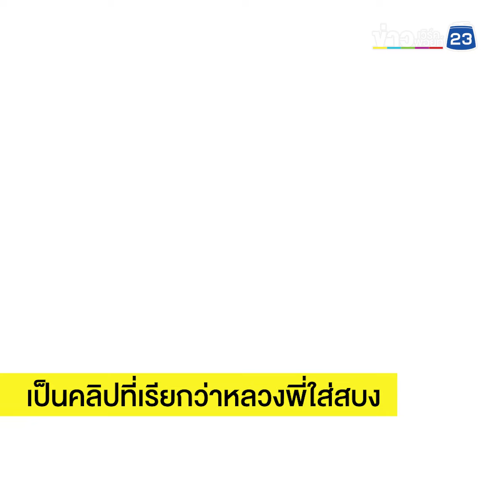ขลังมาก! อภินิหาร หลวงพี่พรมน้ำมนต์